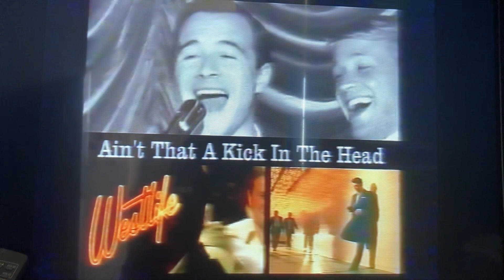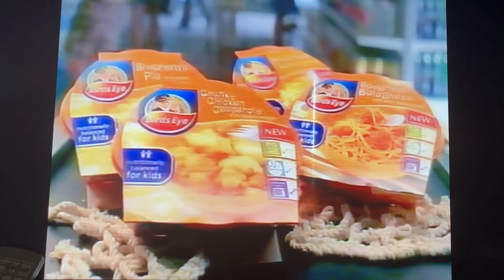E4 Adverts 2004